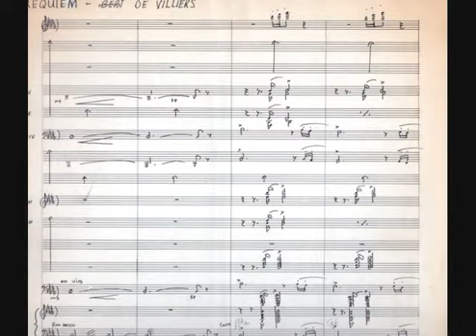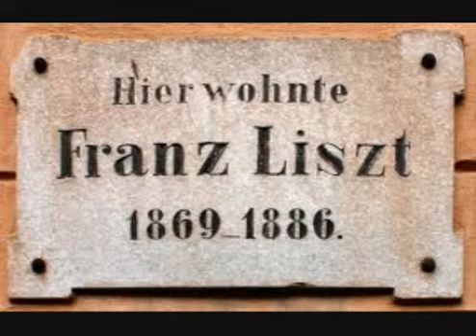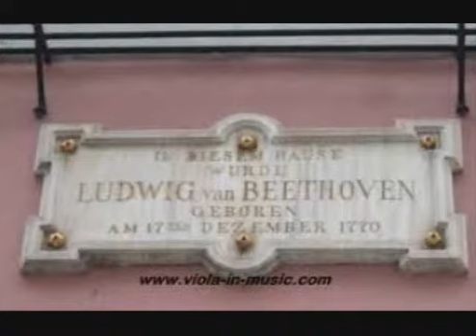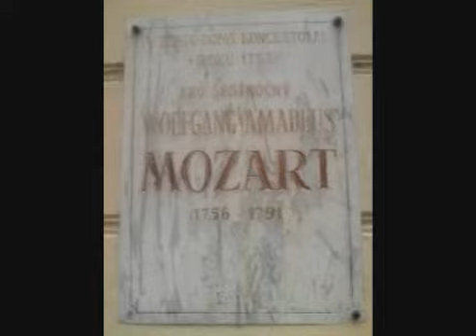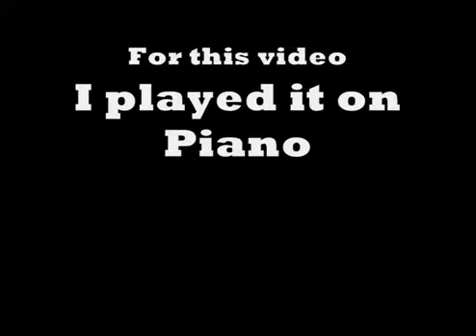REQUIEM IN Bb MINOR composed by Burt De Villiers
Burt De Villiers on piano